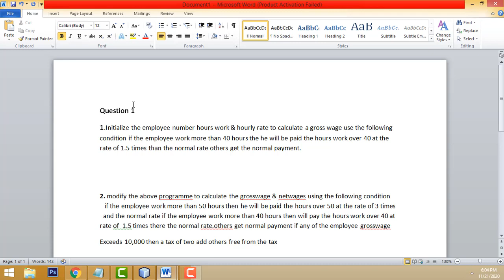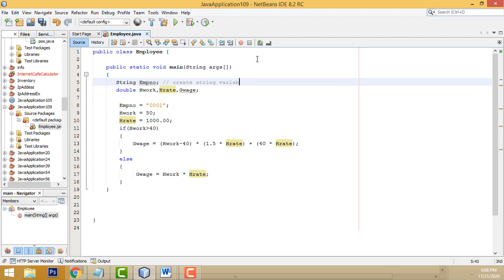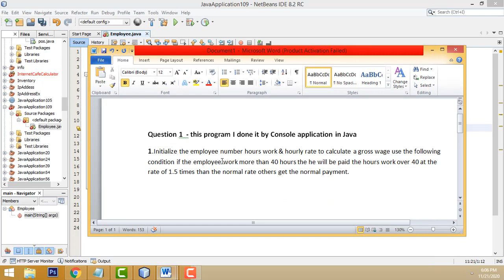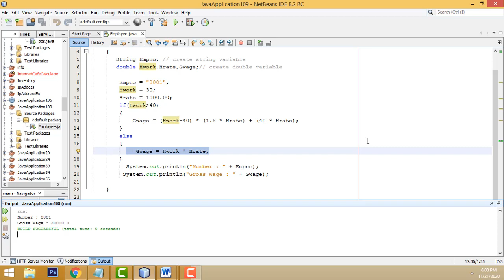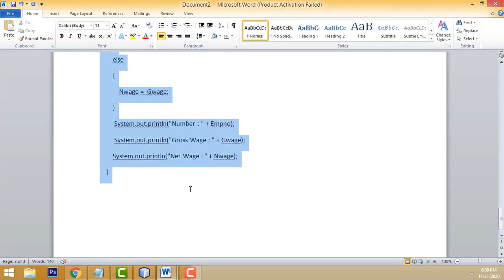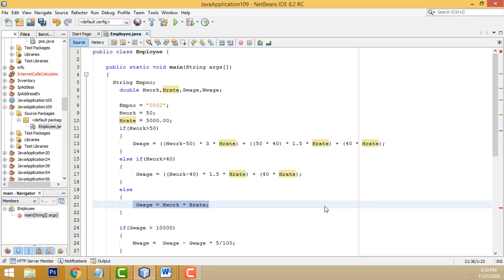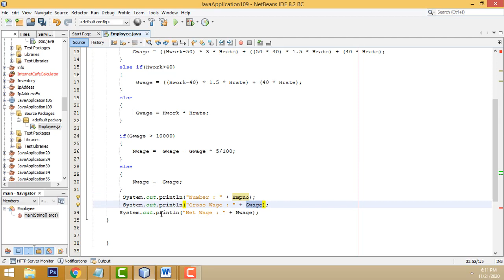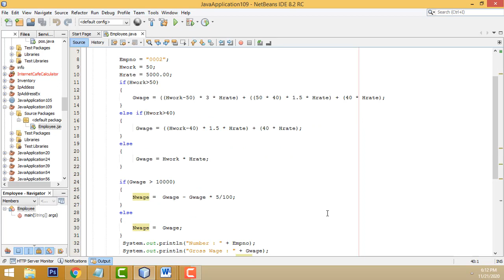Manpower Employee Salary Calculation Using Java